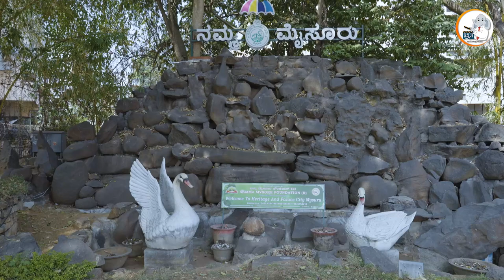ನಮ್ಮೂರು ಮೈಸೂರು | ಈ ಪ್ರೋಗ್ರಾಮ್ಗೊಂದು ಟೈಟಲ್ ಕೊಡಿ | LIKITH |SUSHMA | LINGARAJ ITHIHAS | CLAP IN KANNADA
ABOUT CLAP IN KANNADA
An assistant director and technicians has a ton of responsibilities both during pre-production and production. They are essentially the Director's right - hand person and works hard like an elephant. They are the key link between the Director and cast & crew and the productions.

BHAVANEGALALLE BADUKU
People's everyday life is profoundly emotional, emotion play a major role in influencing our behavior. Life would be dreary without feelings like joy and sorrow, excitement and disappointment, love and fear, hope and dismay. Emotion adds colors & spice to life

Our channels emblem represents the importance of assistant director and technicians and portraits how the human life is based on emotions on screen.

 Thank you on behalf of CLIK team

 If you are keen to explore art, acting and creativity then, we are the one to help you.

NAMMURU MYSURU

THIS IS ENTERTAINMENT PROGRAM WITH AUDIENCE
VIBHINNA FURNISHING

Welcome to Vibhinna Furnishing. We offer a wide range of high-quality and stylish furnishings to enhance your living space. From modern to traditional, we have something for every taste and budget. Our team is dedicated to helping you find the perfect pieces to complement your home decor. Visit our showroom today and discover our latest collection. Let us help you create a beautiful and comfortable home that you'll love to come back to.

Address
82, Swamy Vivekananda Road, Doddakalsandra Road, Near Krishnam Udupi Hotel, Kanakapura Main Road, Bengaluru - 560072

Phone number
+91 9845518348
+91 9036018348